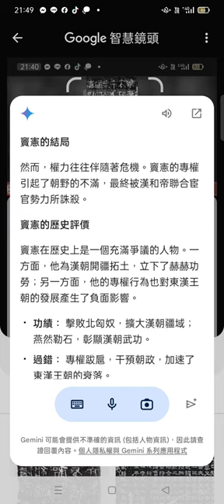Record 2024 08 31搜尋#東漢竇憲 21 48 35